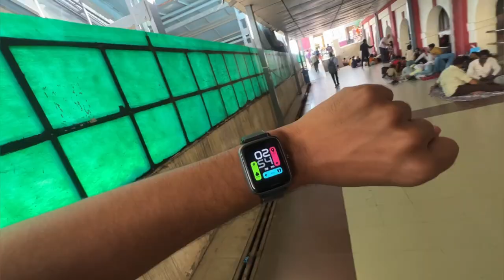Har ki Pauri (HARIDWAR) Pohonch Gaye 😍| UTTARAKHAND SERIES | EPISODE-1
VLOG 52

Set-up⤵️

Keep supporting🔥